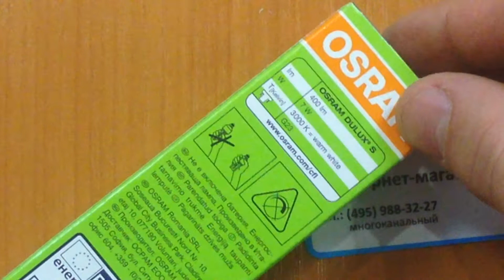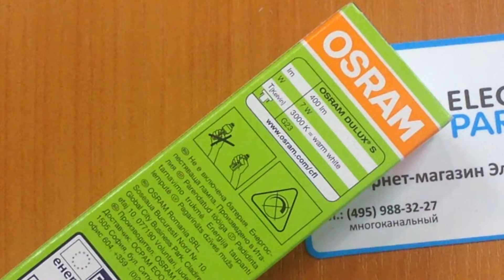OSRAM DULUX S 7W/830 G23, обзор энергосберегающей лампы